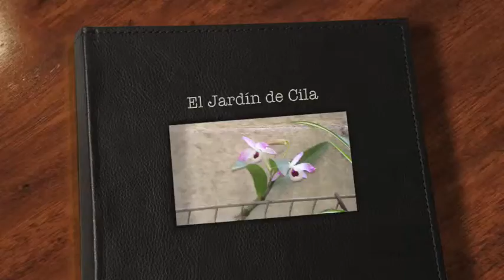El jardín de Cila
El Jardín y la cocina de Cila